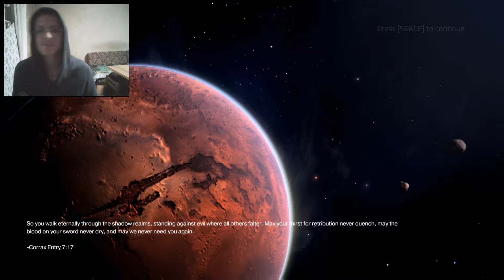DOOM 4 - PART 1 - BG GAMEPLAY